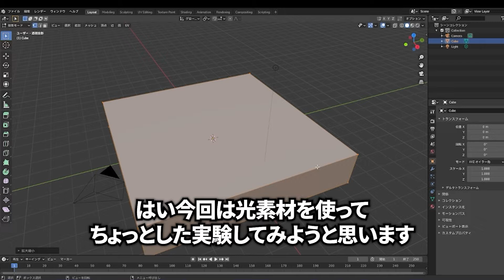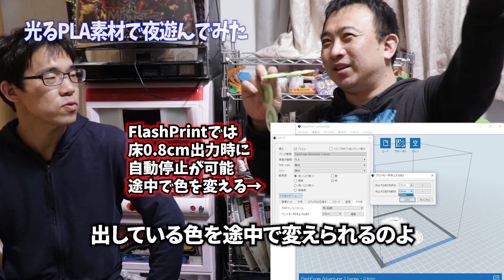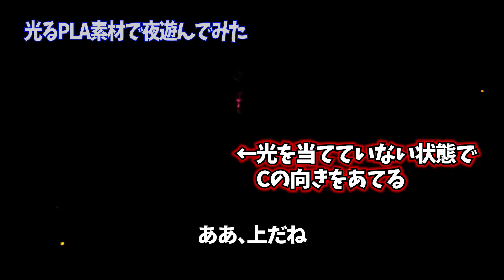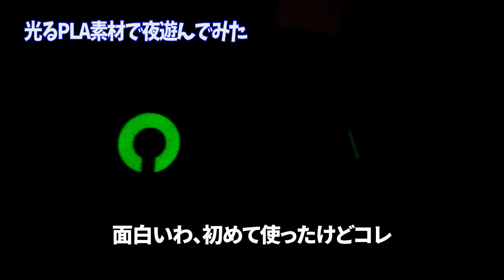暗闇で緑に光る素材で視力検査パーツを3Dプリンターで作ってみた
後半真っ暗ですみません！

自転車や子供たちの足元につけるだけで夜の事故は減ると思いました。

※夜の実験は、人が通らない安全な所で撮影しています。

使った商品：　PLA フィラメント暗闇で緑に光る,【TINMORRY】3dプリンタ用造形材料, 3dプリンター フィラメント 1.75mm 1Kg